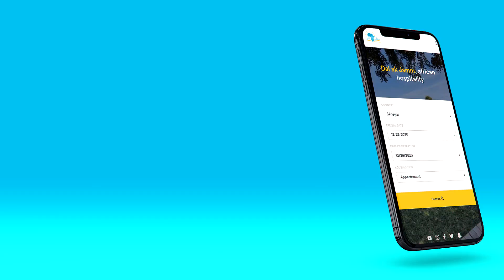Annonce: Dalakjamm.com la meilleure plateforme Immobilière Africaine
Dalakjamm.com est une plateforme immobilière de location basée en Afrique où les touristes et les visiteurs du continent africain peuvent réserver, louer, et acheter des appartements en Afrique en toute sérénité. Avec Dalakjamm.com payer directement via Orange Money, Wari, Wizall Money, MTN Mobile Money , Visa Master Card en toute sécurité.
Dalakjamm. com , l'hospitalité à l'Africaine !!!